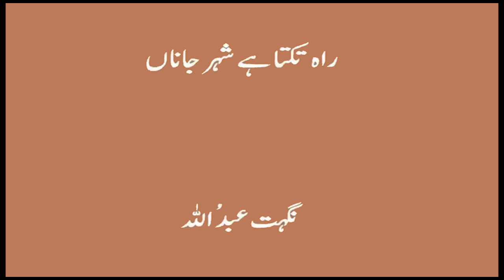CBG | Rah Takta Hai Shehr-e-Jana | by Nighat Abdullah